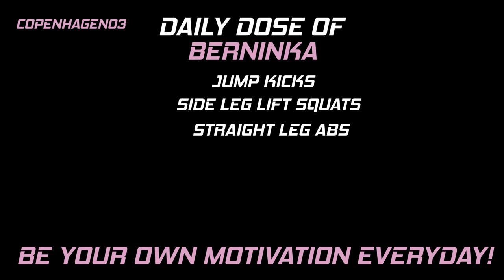FULL BODY WORKOUT- HIIT- 5 MINUTES- NO EQUIPMENT- ANYWHERE YOU ARE- COPENHAGEN03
Be your own motivation everyday!

First video i shot just by myself! Third episode out of the energetic workout sessions.  I'm so excited I can share it with you all now! In this episode, I was shooting in the cozy district of Copenhagen, i.e.: Sluseholmen.
This video is a part of Daily dose of Berninka with a positive thought and energy for the day and night.

Structure:
7 exercises/ 3 sets
30 sec work/ 10 sec rest

Video and editing:
Shooting and editing by me.